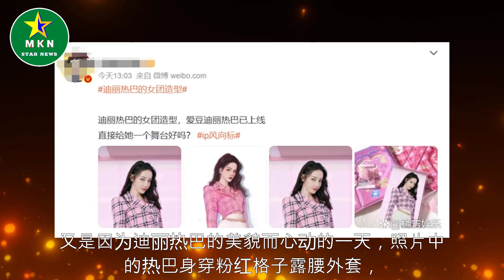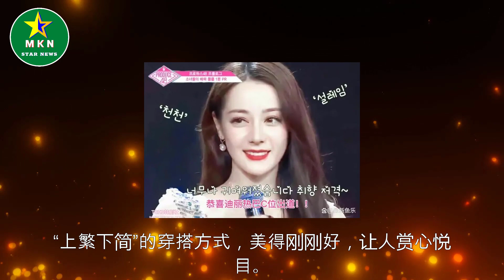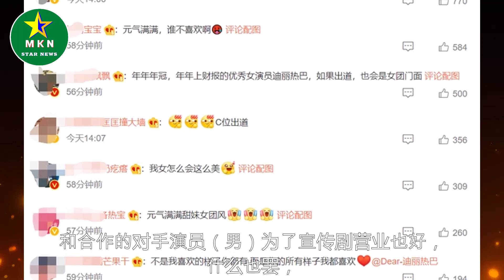迪丽热巴的女团造型曝光，超短粉红格子露出小蛮腰，有魅力又迷人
迪丽热巴的女团造型曝光，超短粉红格子露出小蛮腰，有魅力又迷人  | MKN Star News.